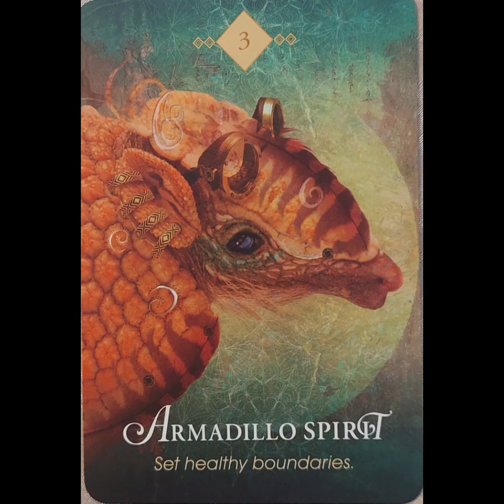روزشمار کائنات 45 | oracle پیام بگیرید یا نیت کنید.